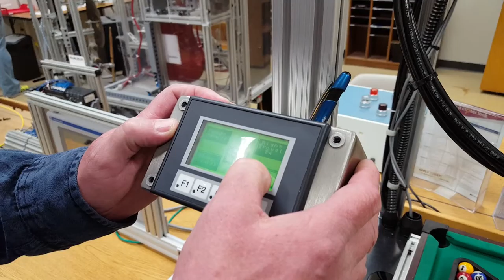CVTC Final Project Pool Table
Automated Pool Table Created by Frank and Sabrina Graduating Class of Spring 2016